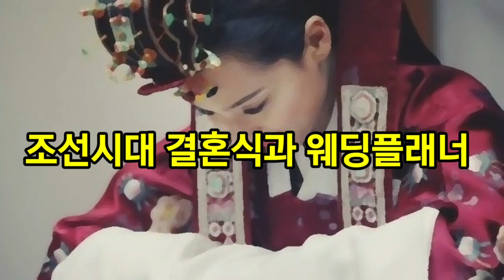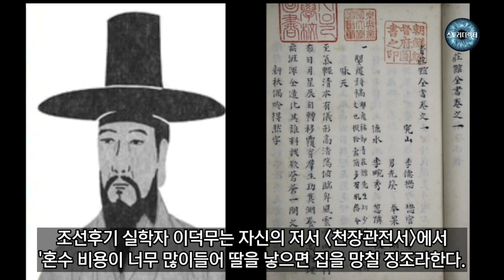조선시대 결혼식에 꼭 필요한 렌털 서비스와 웨딩플래너!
조선 시대 결혼식에도 다양한 렌탈 서비스와 웨딩플래너가 존재하였습니다...
[참고문헌]
조선왕조실록
문화콘텐츠닷컴
조선시대 사람들은 어떻게 살았을까 (한국역사연구회)
조선잡사 (민음사)
세계일보 `한국사의 안뜰` 기사